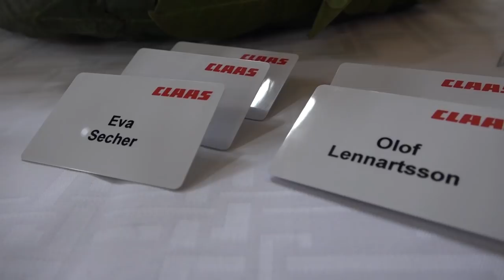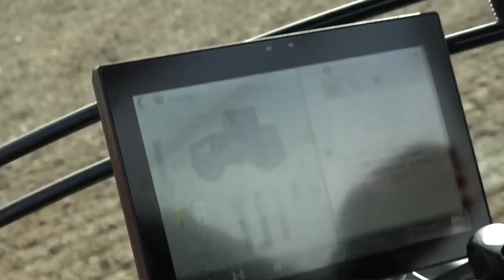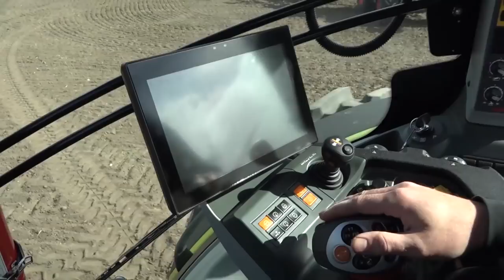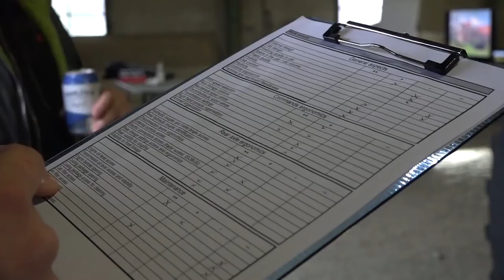Tractor Camp 2018. Borgeby, Sweden. / SE + EN turning-on subtitles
This video has English captions you can turn on.